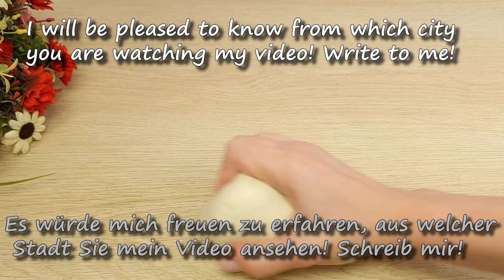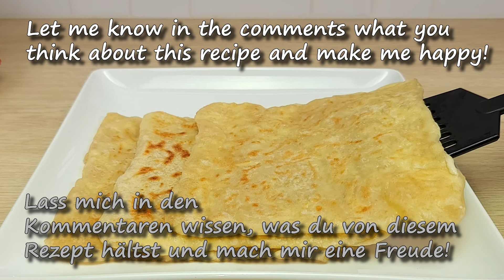Käsebrot in 15 Minuten❗ So ein leckeres und einfaches Brot kann man jeden Tag zubereiten!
UNGLAUBLICH EINFACH UND KÖSTLICH Sie werden dieses Käsebrot lieben! Probieren Sie dieses Rezept unbedingt aus! Ich hoffe, dass dies Ihrem Unternehmen zugute kommt. Genieße das Zusehen...

🛑 Die Übersetzung von Untertiteln ist in jeder Sprache verfügbar. Sie können auf das Einstellungssymbol (⚙️) in der unteren rechten Ecke des Videos klicken und die gewünschte Sprache einstellen.
Zutaten für das Brotrezept:
4,5 Unzen Allzweckmehl (120 Gramm) 00:16
1/2 Teelöffel Backpulver 00:21
1/2 Teelöffel Salz
2 Unzen Butter (70 Gramm) 00:12
3 Flüssigunzen Wasser (90 Milliliter)
3,5 Unzen Käse (100 Gramm)

►Sehen Sie sich ALLE WERKZEUGE in unserem Shop (Partner) an
Freunde, wenn euch das Video gefallen hat, könnt ihr dem Kanal helfen:
SCHREIBEN SIE EINEN KOMMENTAR oder zumindest ein Emoticon. Es wird Ihnen nicht schwer fallen, aber ich werde mich sehr freuen!
▶ Aktivieren Sie Ihren Klingelton 🔔, um über neue Videos auf dem Laufenden zu bleiben!